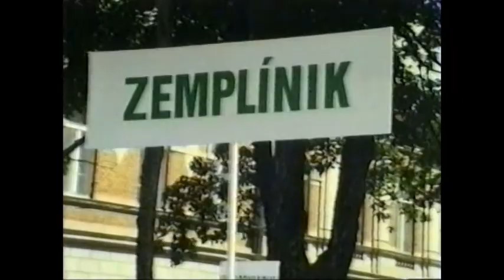Kultúra v skratke